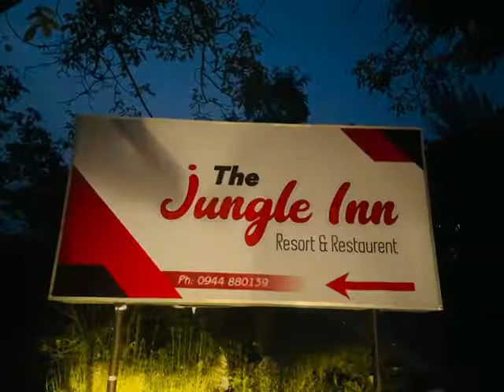upper dir visit